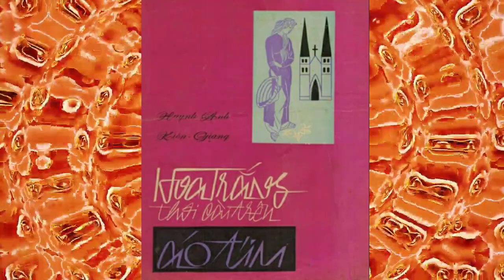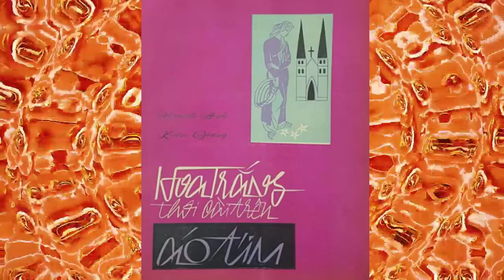Hoa Trắng Thôi Cài Trên Áo Tím - Huỳnh Anh & Kiên Giang - Thanh Thúy